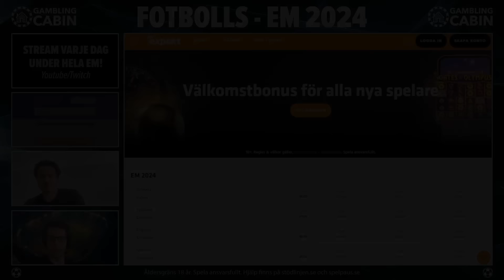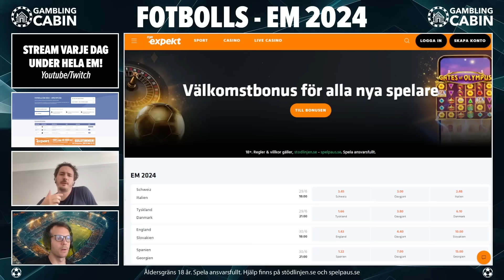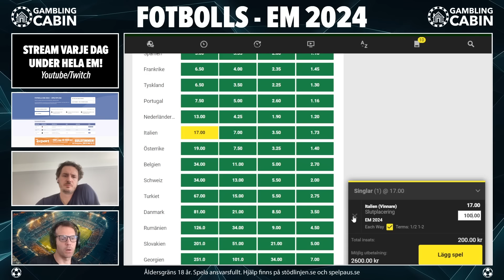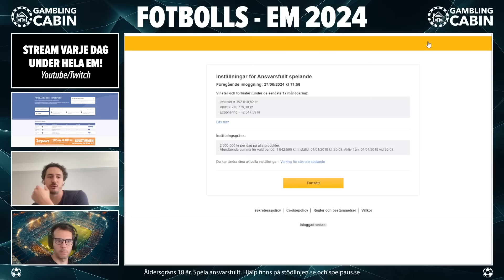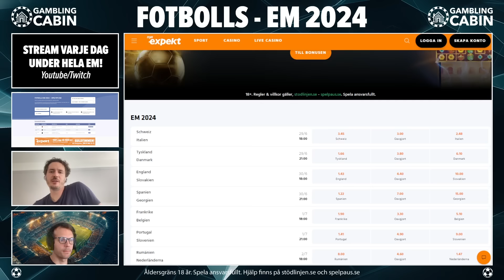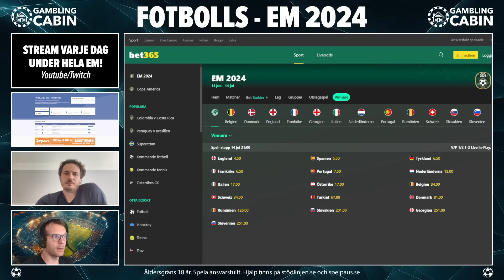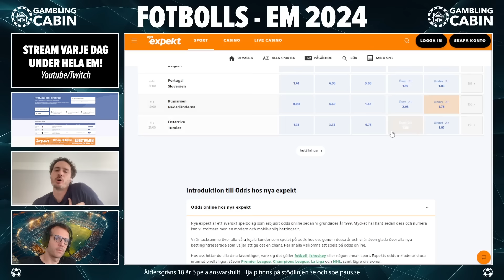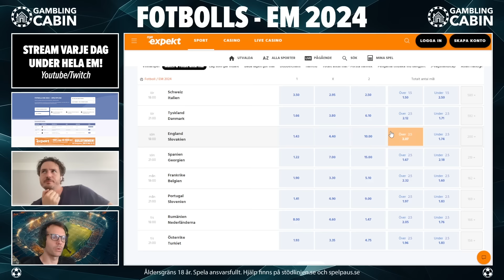Fotbolls-EM 2024 | Magasin - Slutspelet!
Vi går igenom slutspelet i Fotbolls-EM.
Kika in vår hemsida med oddsbonusar för att ta del av förstagångsbonusen

18 + Spel handlar först och främst om underhållning. Räkna aldrig med att vinna pengar på spel. Stödlinjen